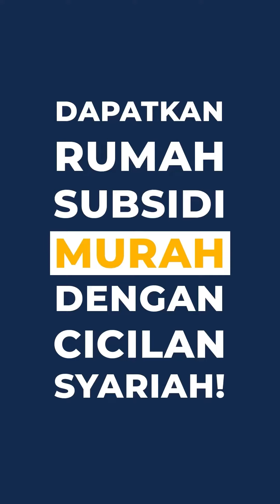JANGAN SAMPAI IKHTIAR LUPA TAWAKAL‼️- Ustadz Ali Hasan Bawazier